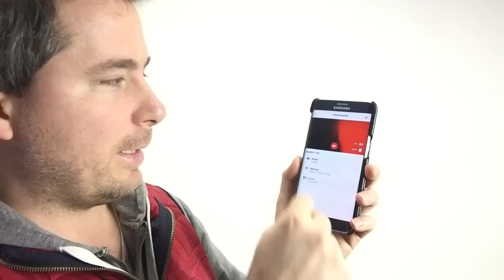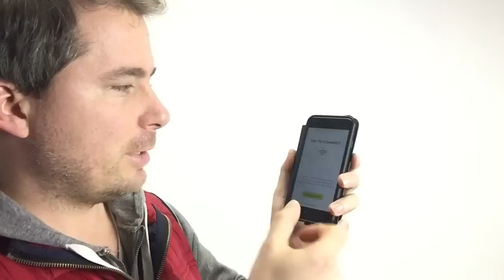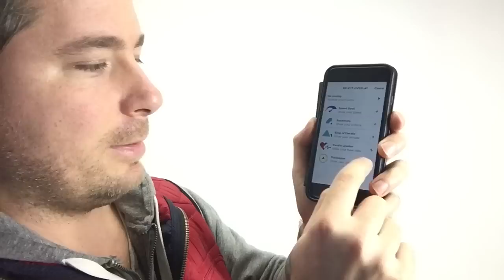TomTom Bandit (recenzia outdoorovej kamery, časť 2/2)